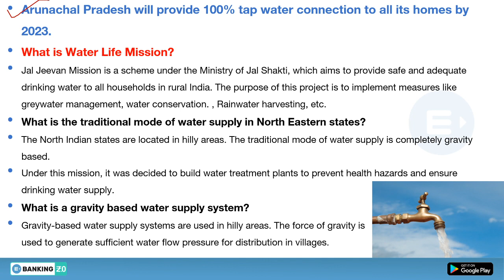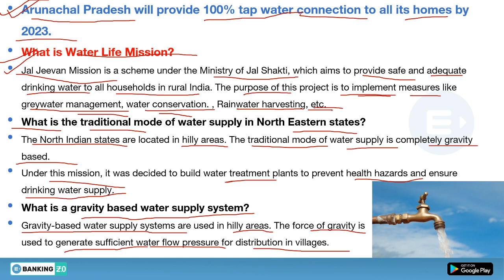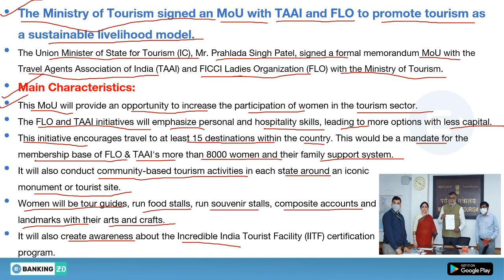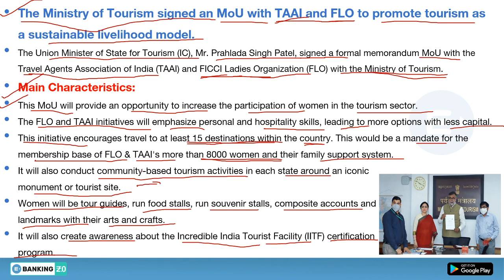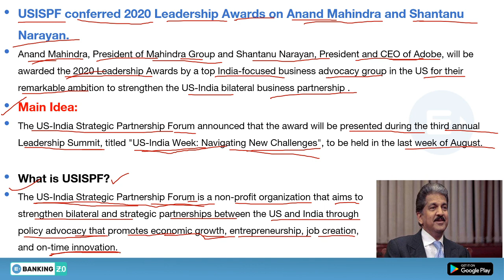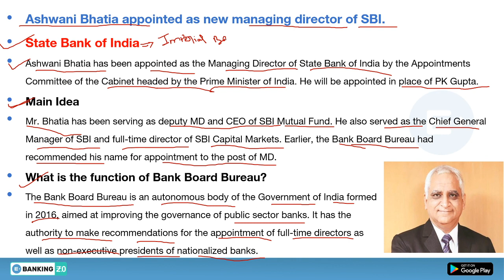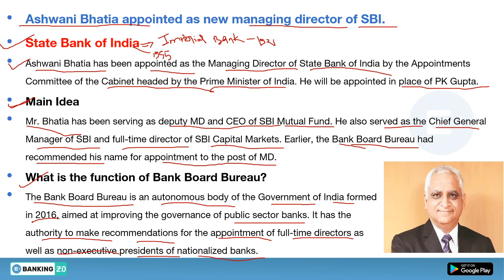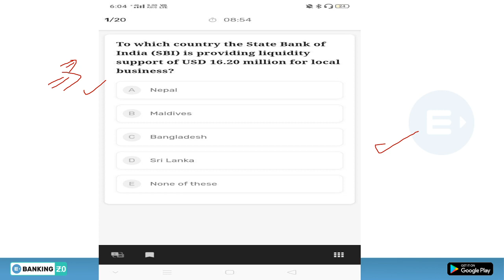DAILY CURRENT AFFAIRS IN ENGLISH | 24 AUGUST 2020 | IBPS, SBI CLERK/PO, IBPS RRB | ENTRI APP BANKING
Hello Aspirants!
As we know current affairs is an important section being asked in almost all bank exams. Here we're with the session of current affairs covering all those happenings that are important from the exam point of view. The news and questions discussed in the session will not only give you all relevant info but also give all important aspects that can be asked in bank exams.